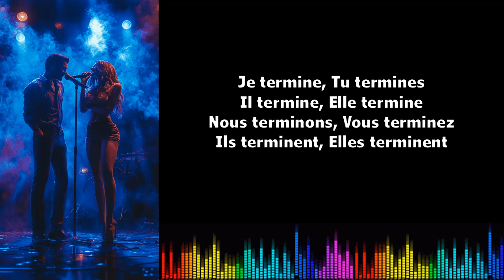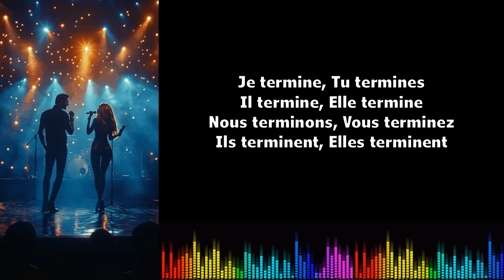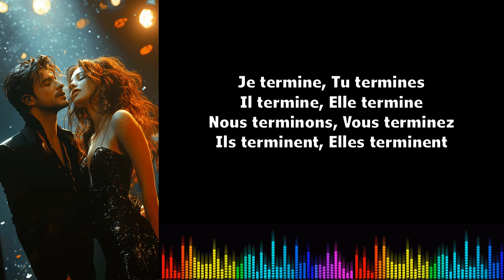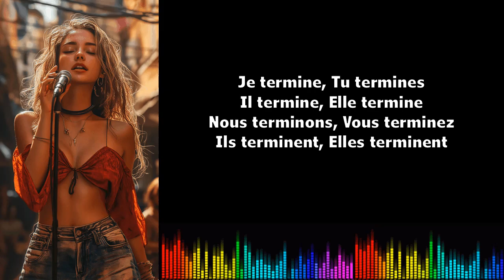Canto conjugación francés ♫♫ Terminer Présent de l'indicatif